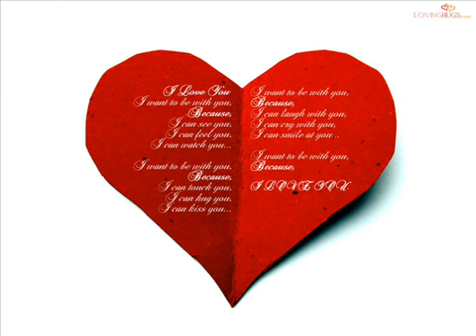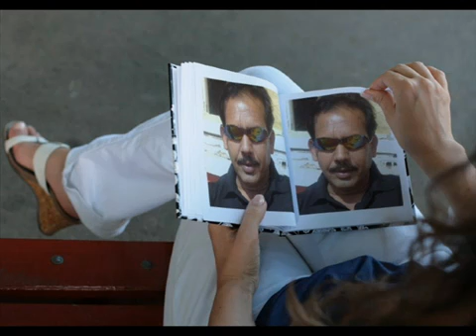RIZWAN MAA SONG